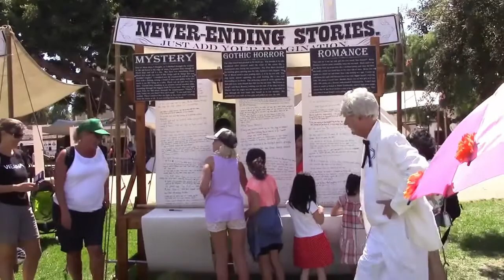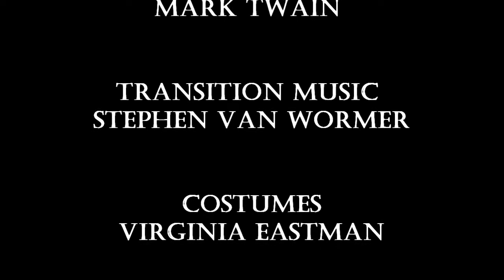TwainFest 2020 Episode 10 - "Lessons to Live By"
Brian Mackey
"Ballad Of The Jelly-Cake"
by Eugene Field

Catalina Zelles
"Metaphysics"
by Oliver Herford

Eric Minella
"A Nonsense Rhyme"
by James Whitcomb Riley

Hailey Andrews
"The Guinea Pig"
(Anonymous)

Katrina Heil
"Mathematics"
By Laura E. Richards

Paul Maley
"The Man in the Moon"

And Tim West as Mark Twain